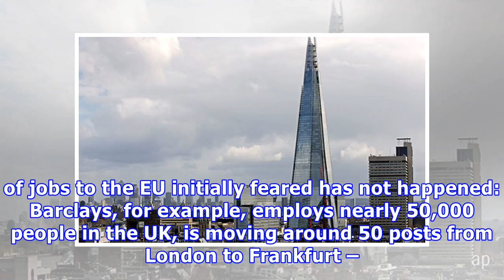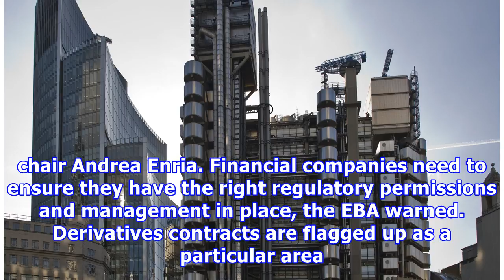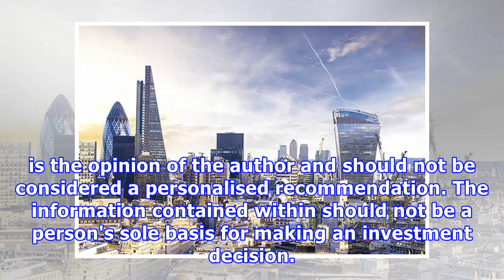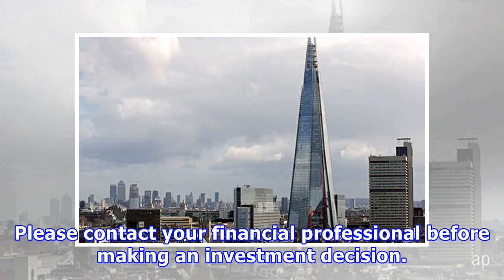City of London in Limbo as Brexit Talks Drag On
Britain is less than a year away from formally leaving the European Union but the Government has yet to present a coherent vision of Brexit to UK businesses and the general public. The idea of a goods only customs union is expected to emerge from a Cabinet meeting this weekend, but this will not help the City of London, whose hopes of passporting after Brexit have already been dashed by the Prime Minister. At the same time, Europe’s banking regulator has warned that the financial services sector...